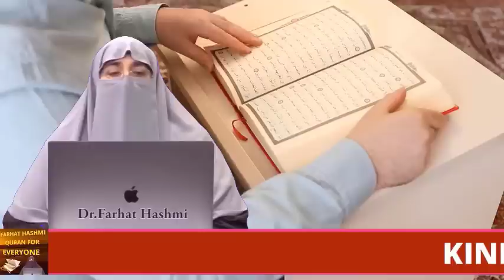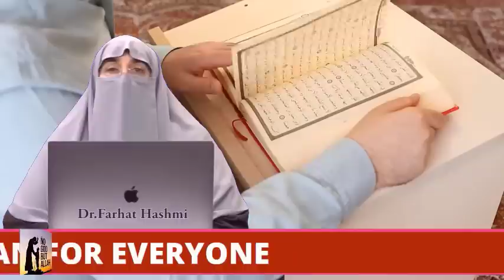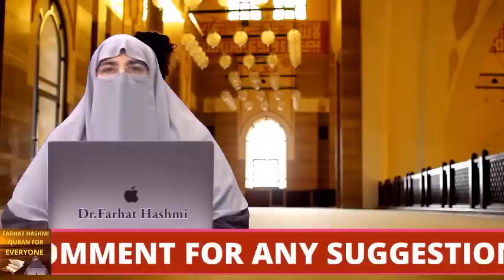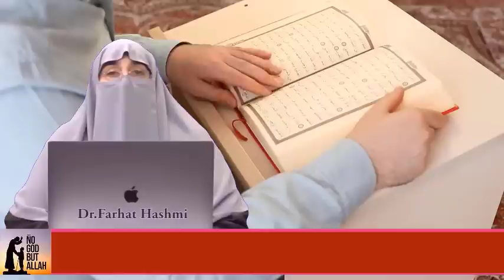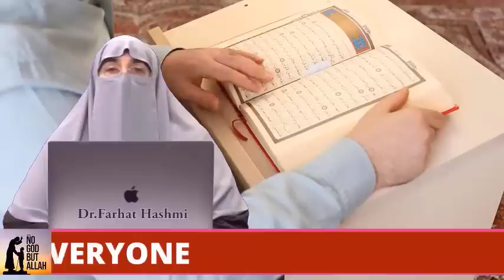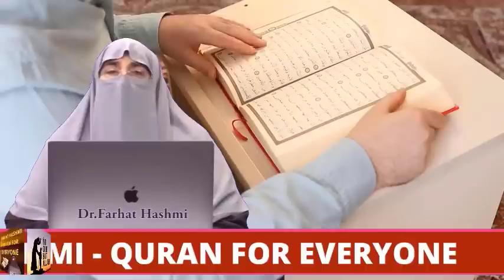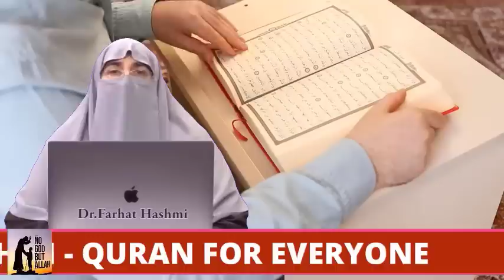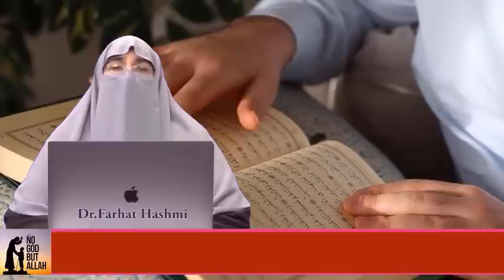Dhul Hijjah Awr Qurbani By Farhat Hashmi